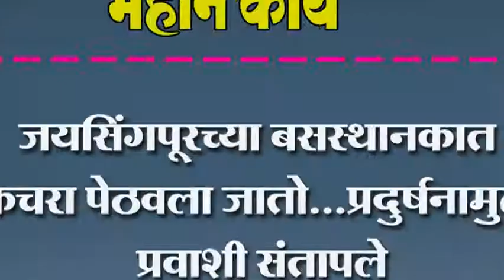जयसिंगपूरच्या बसस्थानकात कचरा पेठवला जातो...प्रदुर्षनामुळे प्रवाशी संतापले